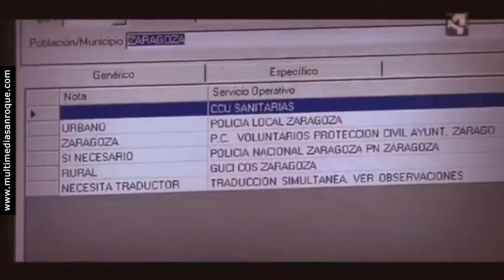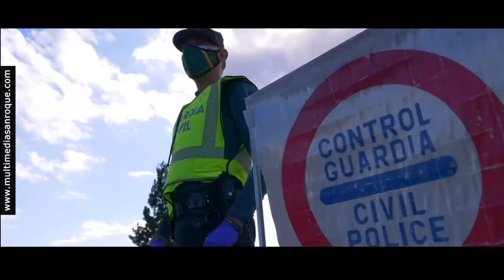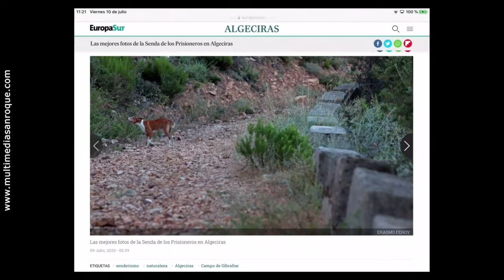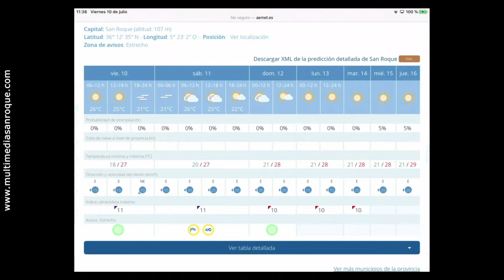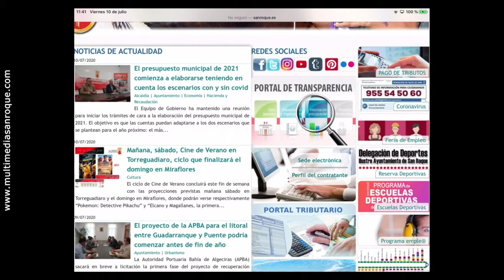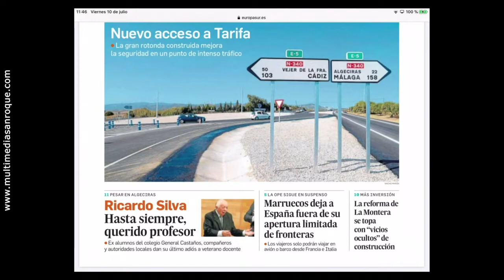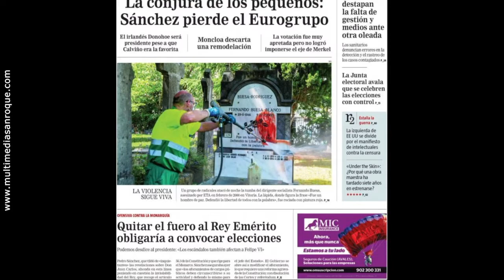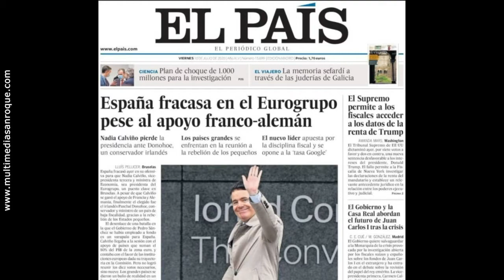PROGRAMA TU MAÑANA VIERNES 10 JULIO 2020